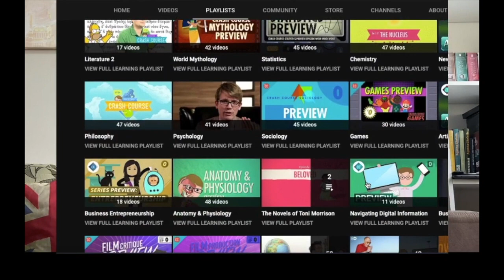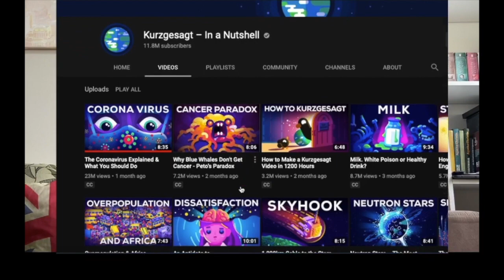Webinar: Como Praticar Inglês Fora da Sala de Aula?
Praticar e se divertir! 😃

Você participa da aula mas quer continuar praticando inglês quando ela termina? 🤔

Então esse webinar é perfeito para você!

O professor Caio Copatto conta algumas de suas experiências e dá  dicas importantes de como praticar leitura (com sugestões de alguns clássicos da literatura); como aproveitar ao máximo as séries de TV para melhorar seu vocabulário, pronúncia e conhecimento cultural; como escolher o melhor podcast para treinar sua compreensão oral; além de sugerir como aprender coisas novas em inglês usando canais do Youtube.

🕵🏻 Conheça nosso convidado:

Caio Copatto é formado em Comunicação Social pela Universidade Metodista de São Paulo, possui certificados de Proficiência em Língua Inglesa e TESOL (Universidade de Anaheim).

Está trabalhando como professor há mais de 10 anos e atualmente também colabora com o departamento de e-Learning da Cultura Inglesa.